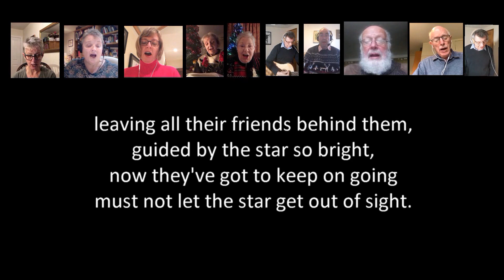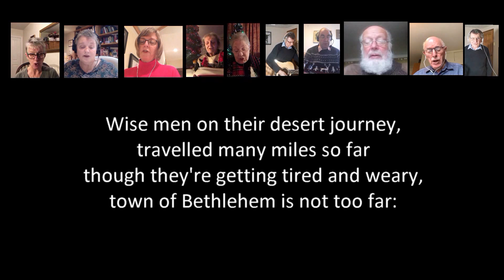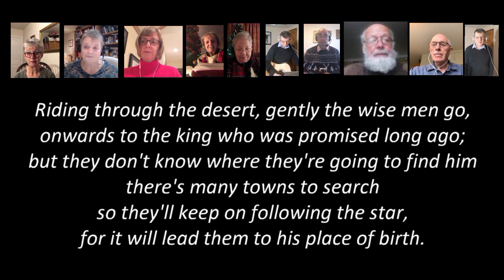The Camel Shuffle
Peter Ratcliffe's hymn about the journey of the Magi seeking out the one born to be king of the Jews.